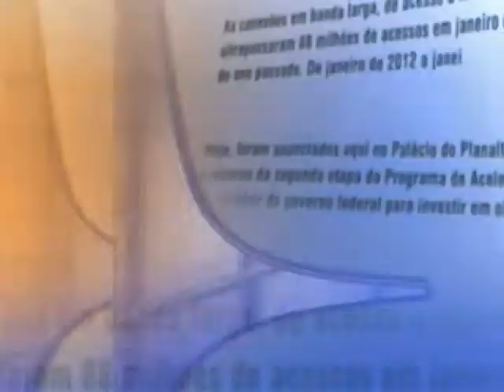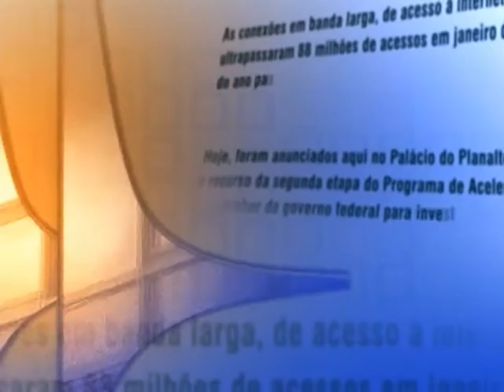Direto do Planalto - 16 de dezembro